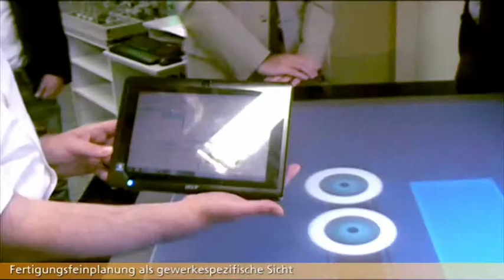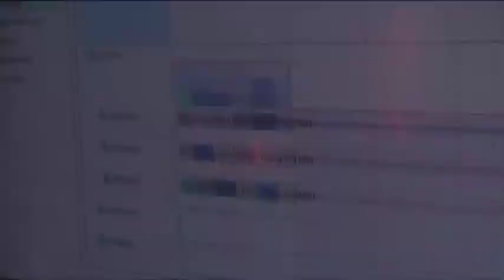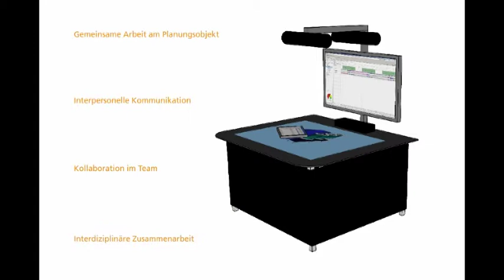DigET - Digitaler Engineering-Tisch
Ein interaktives Assistenzsystem zum Multi-User-Engineering.

Steigende Variantenvielfalt, kürzere Produktlebenszyklen und steigender Kostendruck führen zu einer notwendigen Effizienzsteigerung im Anlagen-Engineering. Heute wird die Zusammenarbeit der verschiedenen im Anlagenplanungsprozess beteiligten Disziplinen und Gewerke nicht ausreichend durch die heterogene Toollandschaft unterstützt.